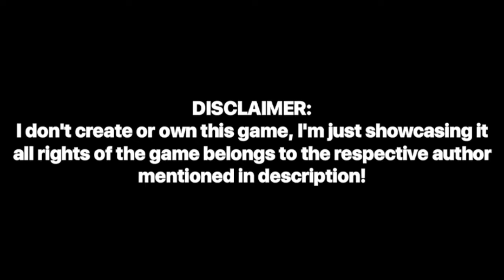New update with new theme system and tonnes of advanced features - Pokemon Emerald Enhanced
💖Check comments section for important stuff like changelog & DOCS 💖

🌟Be first  to comment to get a shoutout.

💎Download the best gba emulator for android here to play this game (My boy mod apk)

😍Name: Pokemon Emerald Enhanced
😄Author: Ryuhouji
😘Hack off: Pokemon Emerald
🎲Platform: GBA
🔠Language: English
🔧Progress: Completed (v9.011)
💥Official thread:

🔥FEATURES🔥

➔A total of 684 pokemon in the game.
➔7 starters options.
➔All frontier pokemon movesets updated to competitive -standards.
➔6 modes of play: Hard, Normal, Easy, Nuzlocke, Hardcore, Frontier
➔Follower system.
➔Autoscaling trainers & wild encounters.
➔1 in 256 chance to encounter a boss wild Pokemon.
➔Perform HM functions without any badges or items.
➔Completely custom jukebox.
➔Elite 4 rematch parties.
➔New Game +.
➔Forecaster item allows you to set any weather you want
➔Physical/Special split
➔Decapitalization
➔Random battle generator
➔Working dexnav.
➔Ev iv viewer.
➔Level caps.
➔Quest & achievements.

💖This is just a small list guys there are many more features check them out here:

⏭️CHANGELOG⏮️

➔Optimized overworld notification scripts (limbo, options warnings, challenge notifications, etc)

➔Fixed AP Rounding/Comparison errors.

➔You will now need all badges to face the elite four. It was entertaining for a while that game freak only checked for badge 6, but the time is now for it to change.

➔Finishing touches to theme system finalized. The different themes should look a lot better now. If you notice graphics issues, point them out to either myself or Hat in the bug-reports channel.

➔Optimized some magma scripts, fixed scene in petalburg (idk how it broke, but it wasn't right, so its fixed now.)

➔Magma Machine no longer prints money.

➔Added RTC reset functionality to the Beta Menu. Note that this will RESET all time based events, which means the waiting period is reset. Berries won't instantly grow, rent won't come when it used to (The new time will be 24 hours after you reset the RTC)

➔This function is not intended to allow you to exploit time based things and will ultimately result in you waiting longer. This functionality exists purely to fix problems with your ingame time. (Typically caused by updating Virtual Console injects/hardware flash carts and keeping your save)

➔Due to how the new theming engine works, Colored names for bosses have been retired. Instead they will have their gender icon!

➔Fixed Title Defense using the wrong backsprite graphics for your partner. ➔Improved save loading code in the back end. You probably won't notice a difference.

➡😍You wanna play a gba rom hack but you didn't know the language then watch this video to play it in English:

❤Socialconnectivity❤

Arcezard.